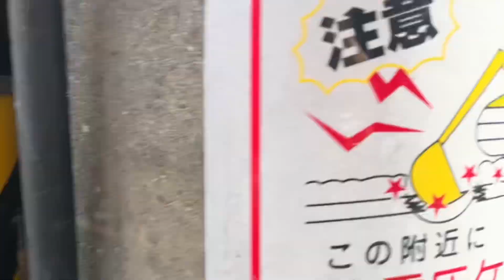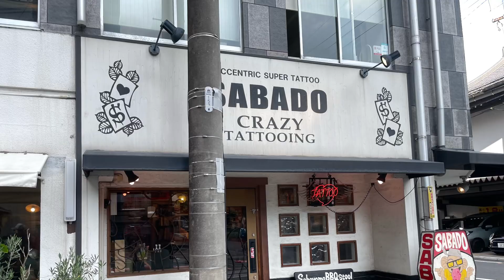SAKAE OOSU Graffiti サカエオオスグラフティー栄大須落書